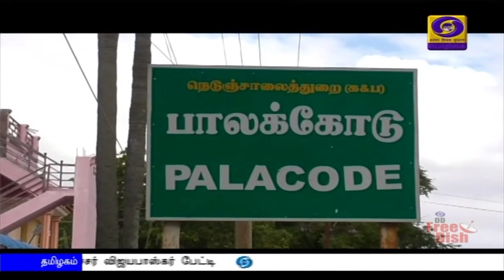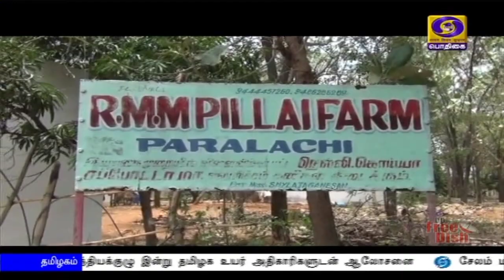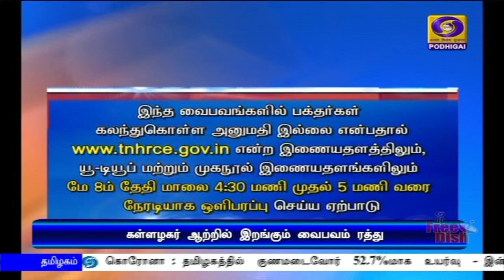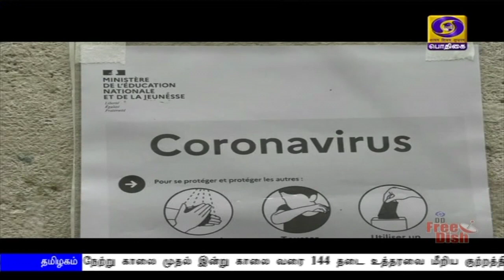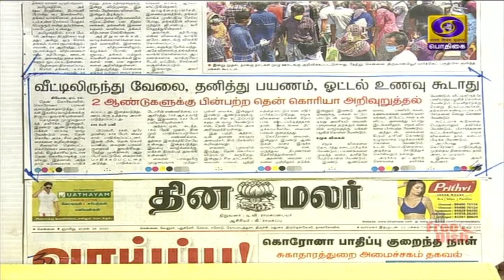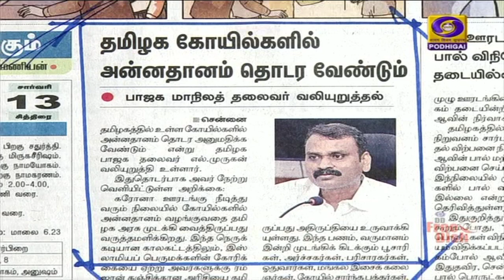பொதிகை காலை 8.00 மணி செய்திகள் [26.04.2020]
1)  பிரதமர் நரேந்திர மோதி  தமது எண்ணங்களை நாட்டு மக்களுடன் பகிர்ந்து கொள்ளும் மனதின் குரல் நிகழ்ச்சி -  அகில இந்திய வானொலியில் காலை 11 மணிக்கு ஒலிபரப்பாகிறது.

2)  கொரோனா தொற்று பரவலை தடுக்க மேற்கொள்ளப்படும் நடவடிக்கைகள் குறித்து மாநிலங்கள், யூனியன் பிரதேச முதலமைச்சர்களுடன் பிரதமர் நரேந்திர மோதி நாளை, காணொலி காட்சி மூலம் ஆலோசனை.

3) கொரோனா பாதிப்பு மற்றும் இந்தியாவில் தற்போதைய நிலைமை குறித்து ஆய்வு செய்ய அமைக்கப்பட்ட  மத்திய அமைச்சர்கள் குழு, புதுதில்லியில் ஆலோசனை - இந்தியாவில் பாதிப்பு 25 ஆயிரத்தை நெருங்குகிறது.

4)   கொரோனா தொற்று விவகாரத்தை அரசியலாக்க வேண்டாம்  ; சிறு, குறு, நடுத்தர நிறுவனங்களுக்கு நிதி உதவி குறித்த சோனியா காந்தியின் குற்றச்சாட்டுக்கு மத்திய அமைச்சர் பிரகாஷ் ஜவடேகர் பதில்.

5) சென்னை உட்பட 5 நகரங்களில் முழு ஊரடங்கு இன்று காலை தொடங்கியது - ஒரு சில மாவட்டங்களிலும் இன்று முழு ஊரடங்கு அமல்.

6) உலக அளவில் கொரோனாவால் பாதிக்கப்பட்டோர் எண்ணிக்கை 2 லட்சத்து 92 ஆயிரத்தை தாண்டியது - அமெரிக்காவில் மட்டும் 53 ஆயிரத்திற்கும் மேற்பட்டோர் உயிரிழப்பு.